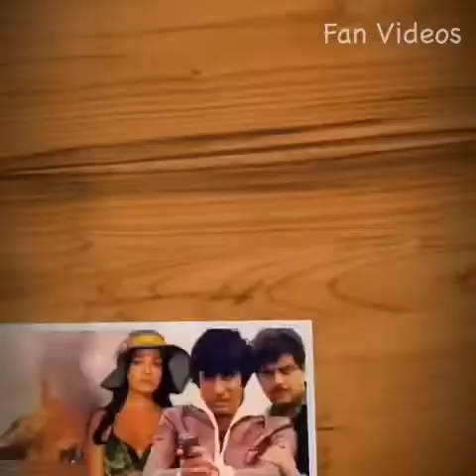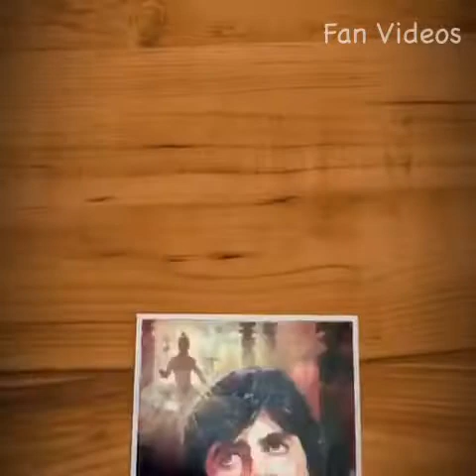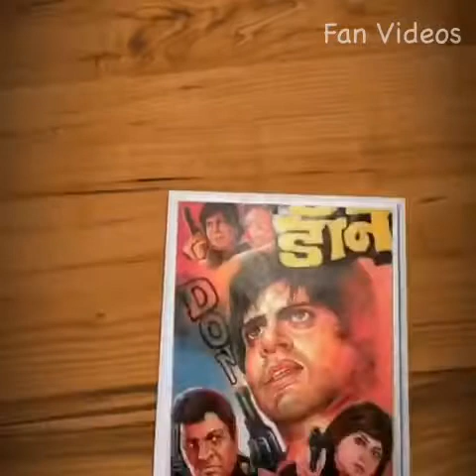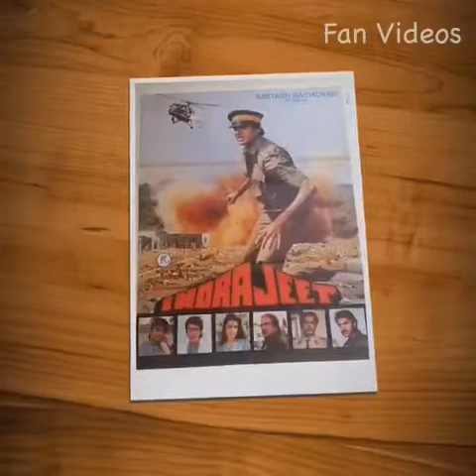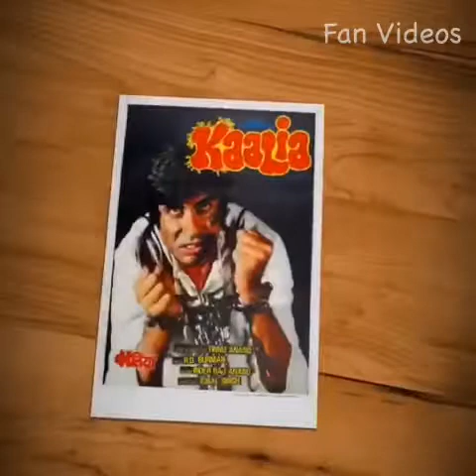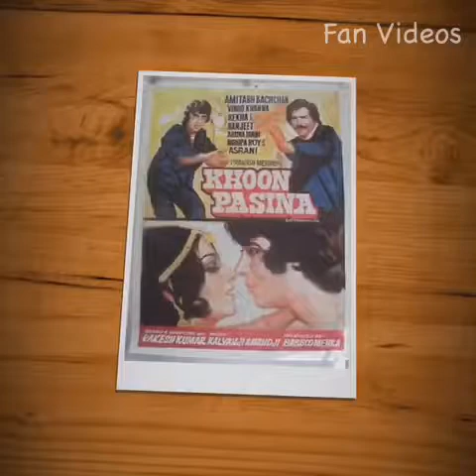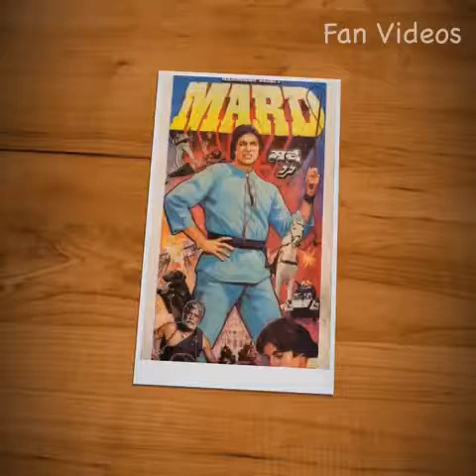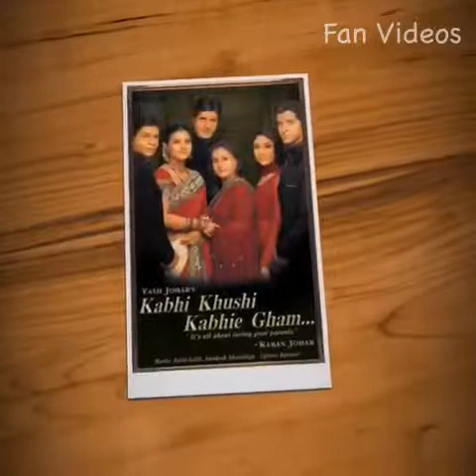Movie posters of Superstar AMITABH Bachchan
Movie posters of Amitji’s movies. Starting from Zanjeer to Notout102. Movies which are touched by Amitabh Bachchans magical performances.

All famous Amitabh movies listed here in the form of posters. Enjoy!